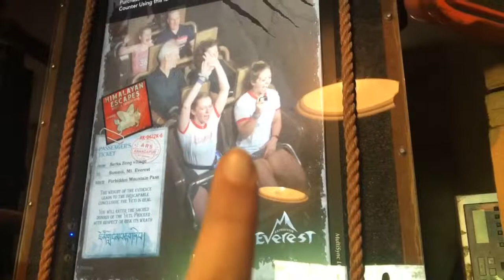PACESETTERS IN DISNEY WORLD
J.J Pearce Pacesetters in Disney for Valentines Day:)